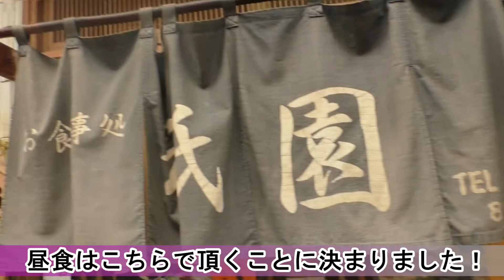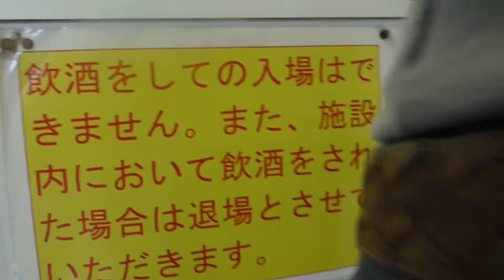男４人旅！熱海までノープランな旅 part２ 海鮮しらす丼激ウマ！！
：グランド・セフト・オート５でクルーメンバー参加はこちらから
クルー名はHENTAICHI1919

：タイチのおすすめ商品

：フリー音楽素材（使用いてない場合もございます）
　魔王魂

※コラボなどの依頼はYouTubeのメッセージかTwitterのリンクからお願いいたします